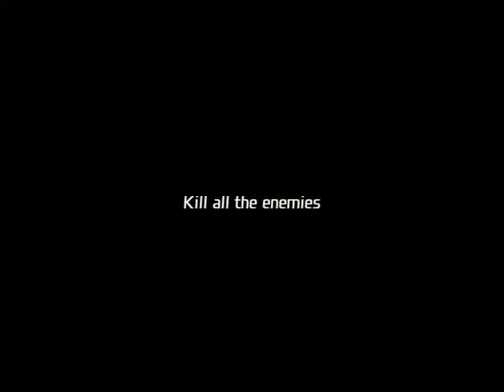Playing TOD in 2022! || First Mission and Intro of TOTAL OVERDOSE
Gameplay of TOD
First Mission of TOD